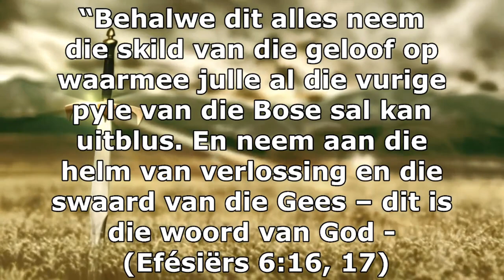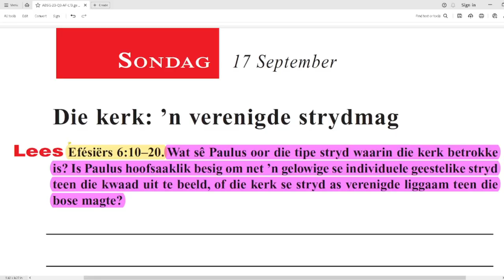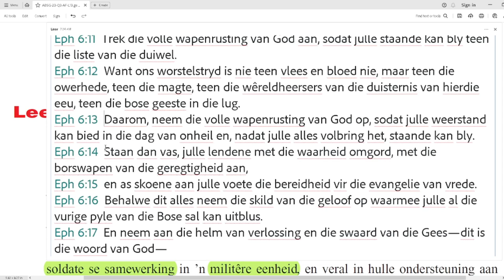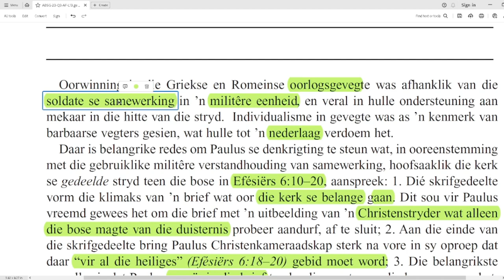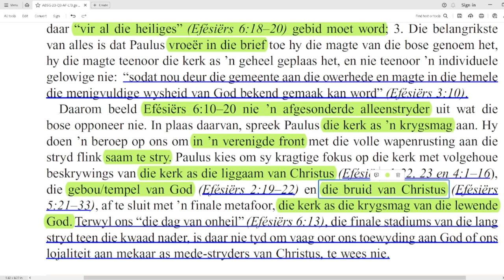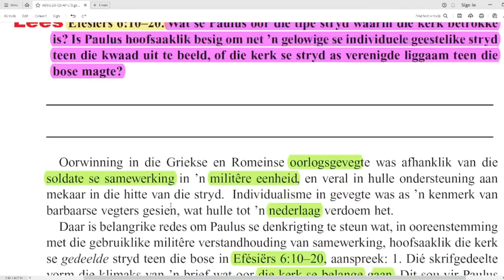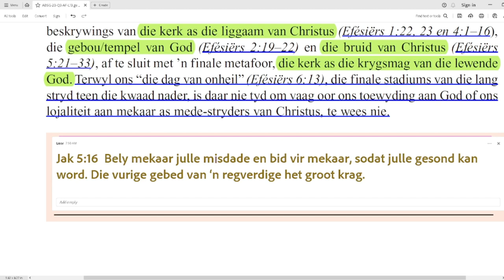Sondag 17 Sept - Die kerk: ’n verenigde strydmag.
Les 13 –  ‘Jaag die vrede na’
16 - 22  September

Die kerk: ’n verenigde strydmag
Lees Efésiërs 6:10–20. Wat sê Paulus oor die tipe stryd waarin die kerk betrokke is? Is Paulus hoofsaaklik besig om net ’n gelowige se individuele geestelike stryd teen die kwaad uit te beeld, of die kerk se stryd as verenigde liggaam teen die bose magte?
Oorwinning in die Griekse en Romeinse oorlogsgevegte was afhanklik van die soldate se samewerking in ’n militêre eenheid, en veral in hulle ondersteuning aan mekaar in die hitte van die stryd. Individualisme in gevegte was as ’n kenmerk van barbaarse vegters gesien, wat hulle tot ’n nederlaag verdoem het.
Daar is belangrike redes om Paulus se denkrigting te steun wat, in ooreenstemming met die gebruiklike militêre verstandhouding van samewerking, hoofsaaklik die kerk se gedeelde stryd teen die bose in Efésiërs 6:10–20, aanspreek: 1. Dié skrifgedeelte vorm die klimaks van ’n brief wat oor die kerk se belange gaan. Dit sou vir Paulus vreemd gewees het om die brief met ’n uitbeelding van ’n Christenstryder wat alleen die bose magte van die duisternis probeer aandurf, af te sluit; 2. Aan die einde van die skrifgedeelte bring Paulus Christenkameraadskap sterk na vore in sy oproep dat daar “vir al die heiliges” (Efésiërs 6:18–20) gebid moet word; 3. Die belangrikste van alles is dat Paulus vroeër in die brief toe hy die magte van die bose genoem het, hy die magte teenoor die kerk as ’n geheel geplaas het, en nie teenoor ’n individuele gelowige nie: “sodat nou deur die gemeente aan die owerhede en magte in die hemele die menigvuldige wysheid van God bekend gemaak kan word” (Efésiërs 3:10).
Daarom beeld Efésiërs 6:10–20 nie ’n afgesonderde alleenstryder uit wat die bose opponeer nie. In plaas daarvan, spreek Paulus die kerk as ’n krygsmag aan. Hy doen ’n beroep op ons om in ’n verenigde front met die volle wapenrusting aan die stryd flink saam te stry. Paulus kies om sy kragtige fokus op die kerk met volgehoue beskrywings van die kerk as die liggaam van Christus (Efésiërs 1:22, 23 en 4:1–16), die gebou/tempel van God (Efésiërs 2:19–22) en die bruid van Christus (Efésiërs 5:21–33), af te sluit met ’n finale metafoor, die kerk as die krygsmag van die lewende God. Terwyl ons “die dag van onheil” (Efésiërs 6:13), die finale stadiums van die lang stryd teen die kwaad nader, is daar nie tyd om vaag oor ons toewyding aan God of ons lojaliteit aan mekaar as mede-stryders van Christus, te wees nie.
Op watter maniere kan ons as ’n korporatiewe ligaam in die groot stryd saamwerk om mekaar in ons worstelinge teen die bose, in watter vorm ook al, te help?

Aanbieder:
David Kühn

Jesus Christus.